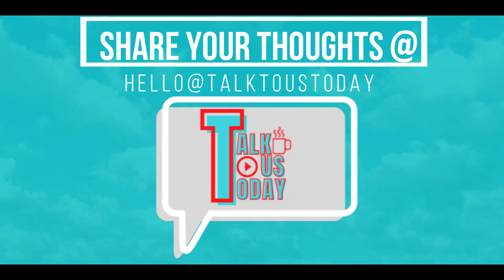She Roars with Kamaali Mehta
On this episode of TalktousToday, Namita and Simrit debut their segment ‘She Roars’ where they interview inspiring women from all platforms.
In their debut episode of She Roars, they interview Delhi based designer Kamaali Mehta. Kamaali studied fashion at the prestigious Pearl Academy and went on to launch the very successful Kamaali Couture, a bespoke Bridal wear line. In 2018, she launched another label Kamaali Pret, formal and party wear for the Indian woman.

We believe all content used falls under the remits of Fair Use but if any content owners would like to dispute this claim, please contact us at and we will take immediate action if need be.